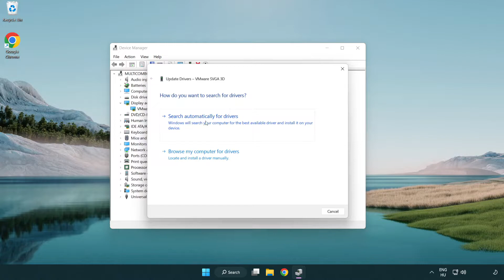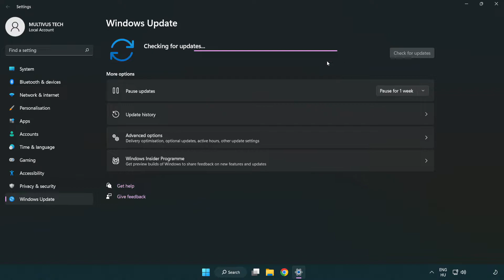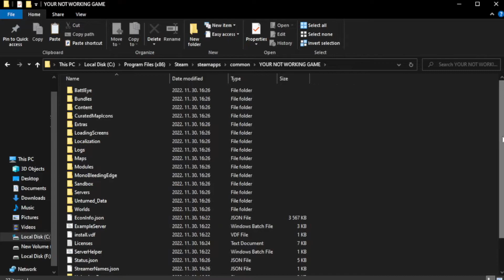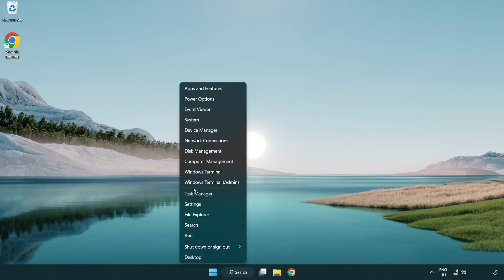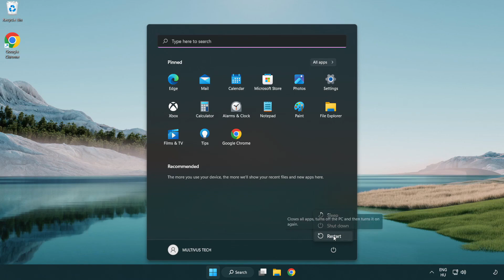How to FIX Halo Infinite Crashing on Startup!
I'm going to show How to FIX Halo Infinite Crashing on Startup!